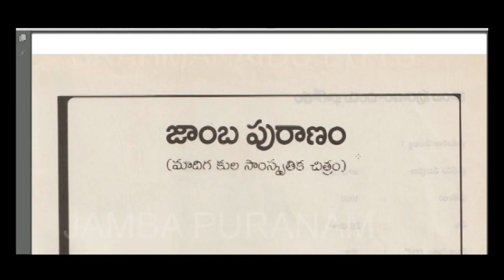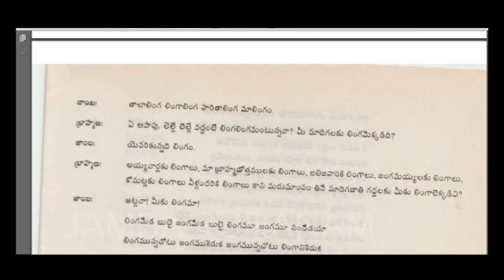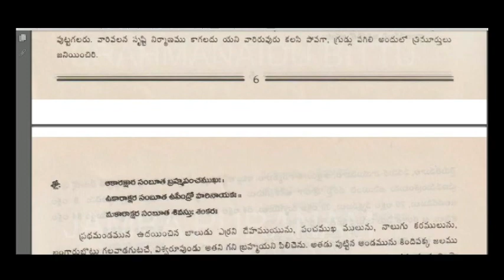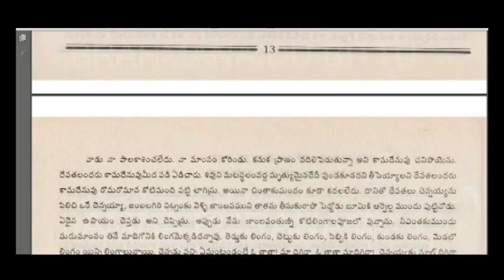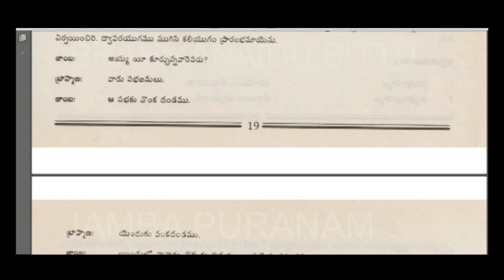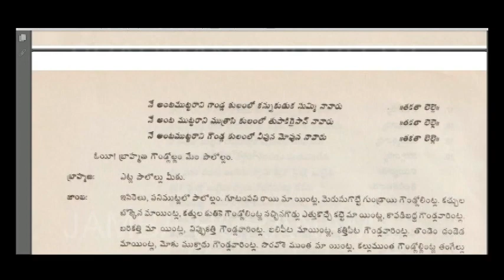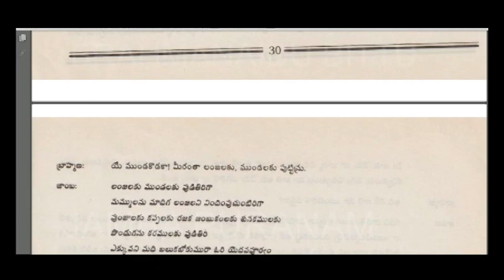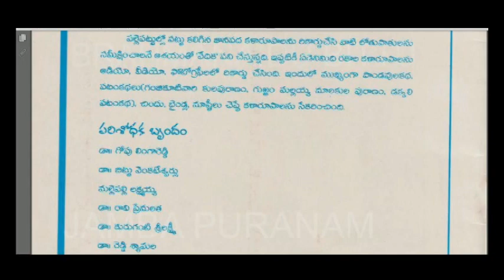JAMBAPURANAM is Madiga caste puranam told by five sub-castes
Madiga caste puranam is JAMBAPURANAM is told by five sub-castes for Madiga Caste these five sub-castes depends on madiga caste  Dakkali caste people tells JAMBAPURANAM through scroll narrative. Chindu caste people perform JAMBAPURANA as Bhagavatha . masty people perform AADI purana as play Bynadi people performs the the JAMBAPURANAM as KATHAGANAM. Nulaka Chandiah the Matadhipathi of Madhiga Kulam tells the JAMBAPURANA as purana Pravachanam.